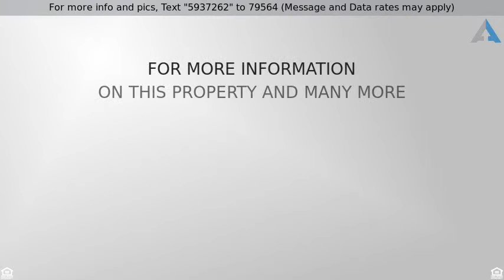Priced at $114,900 - 1635 SAILPOINT DRIVE, BARTOW, FL 33830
Single Family Home - BARTOW, FL

UPDATED AND UPGRADED!!!  This lovely 3BR/2BA residence has an open split floor plan and features galore.  The refreshed kitchen has ample counter space, stainless appliances and a window overlooking the backyard.  Attractive laminate covers the living and family areas and a wood-burning fireplace has a pass through to be enjoyed from both areas.  A generous dining space is found right off the kitchen and vaulted ceilings give the common spaces additional volume.  The Master has an open feel and its bathroom features two sinks and a walk-in shower.  The guest bedrooms are nice-sized and share a bath with a shower/tub combo.  More features include a fenced backyard, a 2 car garage, new interior paint, a new roof in 2010 and more!  This home is CLEAN, MAINTAINED and MOVE-IN READY!  Great access to HWY 60.